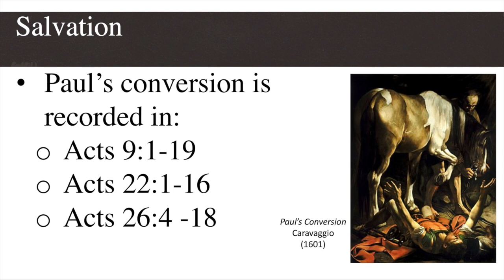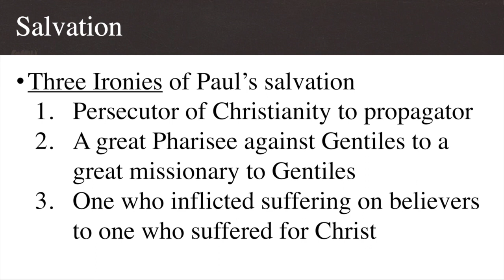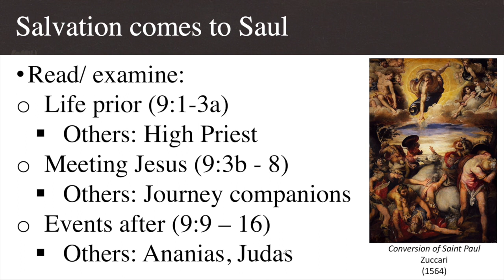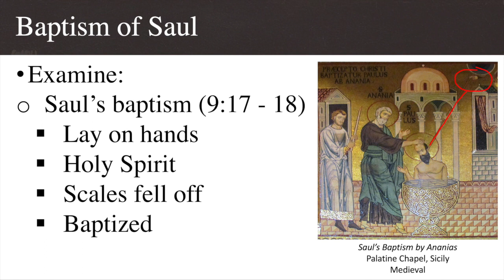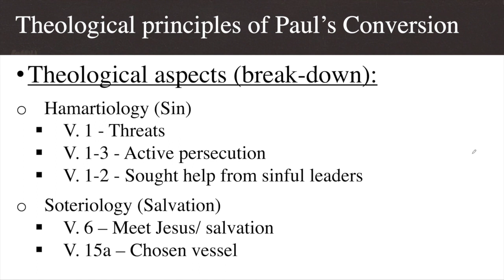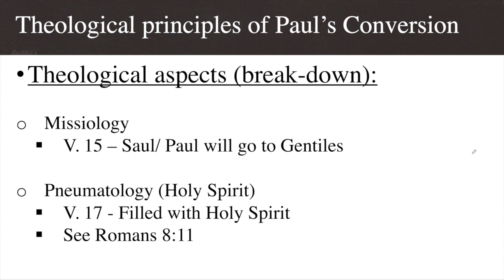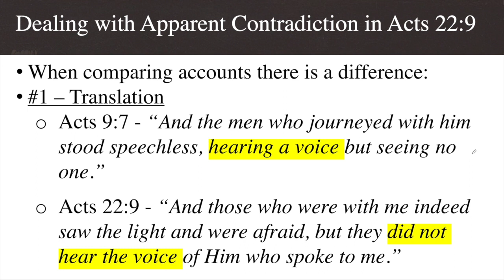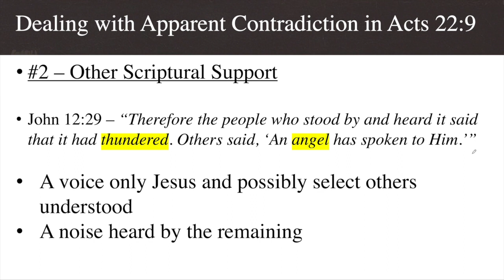Paul Session 3